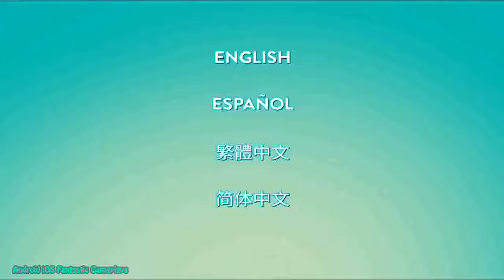Blues and Reds Android iOS Gameplay ᴴᴰ mp4